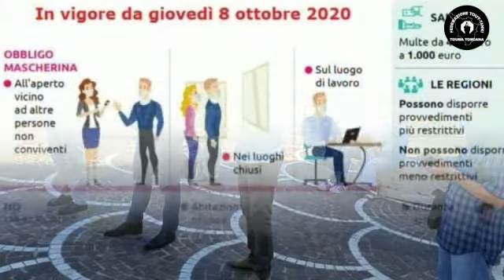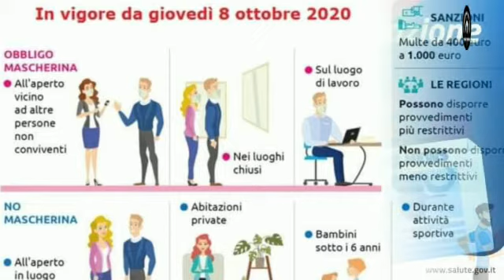UN MESSAGIO PER IL COVIDE 19 DA PARTE DEL PRESIDENTE DELL' ASSOCIAZIONE DEI SENEGALESI DI PONTEDERA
UN MESSAGIO PER IL COVIDE 19 DA PARTE DEL PRESIDENTE DELL' ASSOCIAZIONE DEI SENEGALESI DI PONTEDERA MAMADOU DIOP SULLA VOCE DI SOKHNA MAREMA